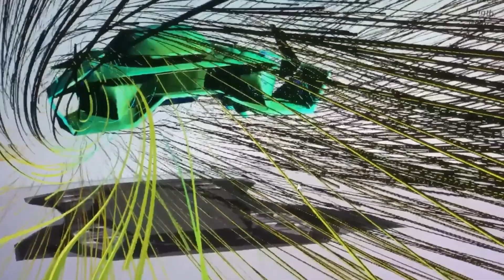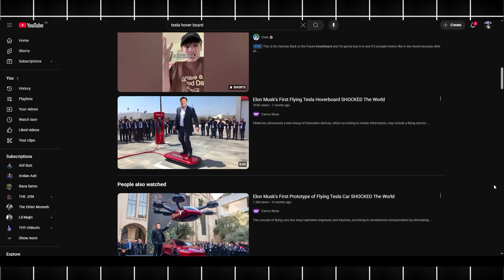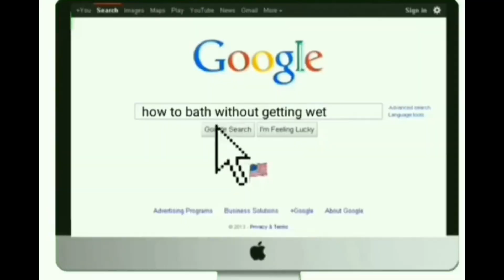The Viral Tesla Hoverboard Isn’t Real… But These Are!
Electric wingsuits are rewriting the rules of human flight! 🚀 Dive into the future of cutting-edge technology as we explore revolutionary innovations like BMW's electric wingsuit, jet-powered hoverboards, and military-grade flight suits. Imagine soaring through the skies like never before, powered by groundbreaking energy management systems and speeds reaching up to 299 km/h. These advancements don’t just redefine aerial sports—they're transforming military strategy and rescue operations worldwide.

CHAPTERS:
00:00 - Intro
01:03 - Electric Wingsuit Technology
01:49 - Personal Flight Innovations
02:50 - Hoverboards Explained
03:25 - Tesla Hoverboard Features